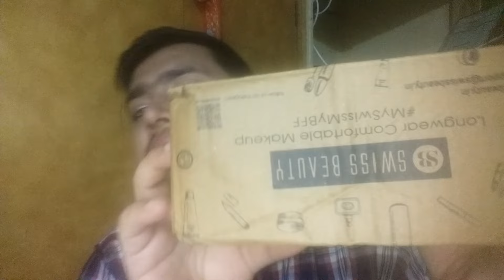💟SWISS BEAUTY NEW LAUNCH HAUL💟|❤My SWISS BEAUTY Mini Shopping Haul✔swissbeauty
MY MINI SWISS BEAUTY SHOPPING HAUL@Selfiecaretamil

SWISS BEAUTY NEW LAUNCH PRODUCTS HAUL.

BEST SWISS BEAUTY MAKEUP PRODUCTS

Thank U😊.

swiss beauty new launches,
swiss beauty new launch makeup products,
best makeup products,
best affordable makeup products,
must try makeup products,
swiss beauty new launch haul,
shopping haul,
unboxing,
swiss beauty shopping haul